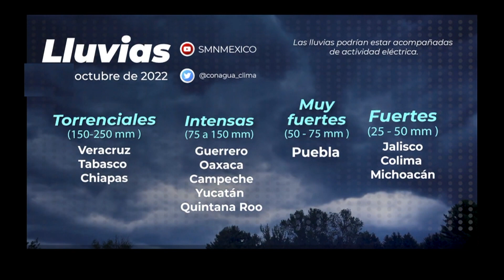Alerta SMN de lluvias puntuales intensas en Chiapas y Tabasco para hoy por frente frío 4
NoticiasTVT🟣 Alerta el Servicio Meteorológico de lluvias puntuales intensas en Chiapas y Tabasco para este jueves, por el frente frío 4 al interaccionar con una nueva onda tropical que se aproxima al sur de la península de Yucatán.